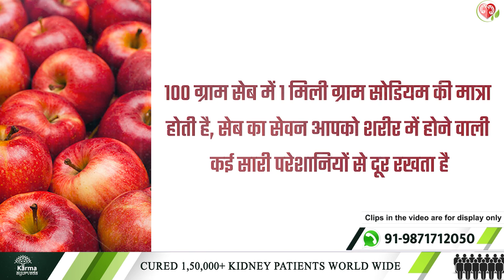LOW सोडियम डाइट किडनी रोगी जरूर खाये | Karma Ayurveda Kidney Patient Diet chart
Many people consume too much salt, which is dangerous for their health.
In the same way, eating sodium-rich food in large quantities can make you fall sick.

Sodium is a type of mineral that is very important for your body.
It is a major electrolyte of our body that controls our blood pressure. Along with this, sodium consumption is beneficial for muscles and nerve cell function.
But, let us tell you that overconsumption of sodium can make you a victim of heart and kidney disease.

Today we will tell you about the lowsodiumdiet and inform you which type of diet affects your kidneys adversely.

Normally you should take 2.4 gm of sodium in a day. But those facing heart disease should limit sodium intake to 1.5 gm per day.

Let's know low sodium food.
Apple
It is said that eating one apple a day keeps you healthy and free from disease. That's why you must eat one apple a day.
One hundred grams of apples contain 1mg of sodium.
The good thing about apples is that kidney patients can eat them.

Orange
It helps to prevent many health problems. Orange is a citrus fruit that helps detox kidneys. Kidney patients should not consume oranges as they can be harmful to them.

Banana
It has less sodium and potassium in the right amount that doesn't let your blood pressure increase, and your heart and kidneys remain fine.
But, kidney patients should not consume.

Spinach
If you include spinach in your diet, then it helps detox your kidneys. It has the right amount of water. It has lots of vitamins and minerals that keep your kidneys healthy. But kidney patients should not eat it as it can increase uric acid.

Carrot
The good thing about carrots is that kidney patients can eat them. It has less amount of sodium and more vitamins and minerals.

So, these were a few things kidney patients can eat and a few that should be avoided.

Before including anything from these, a kidney patient must consult a doctor.

If there is any problem in your kidney, do not ignore it, and if you want to take treatment for your kidney, then Ayurvedic treatment is the safest.
Because in ayurvedic treatment, there is no harm to your kidney.
If you want the best Ayurvedic treatment for kidneys, then you can contact Karma Ayurveda for this.

Karma Ayurveda gives you a completely natural treatment that does not have any bad effects on your body and keeps you away from problems like dialysis and kidney transplants.
If you have kidney problems and want a better solution, you can contact Karma Ayurveda.